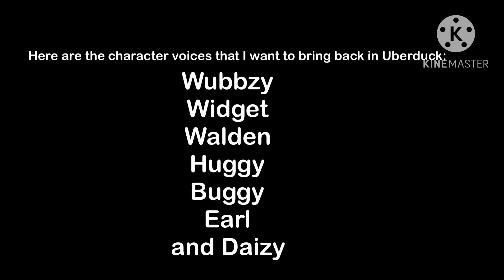(THIS TITLE IS TOO LONG)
Title: The List Of Character Voices I Want In Uberduck and The List Of Character Voices I Want To Bring Back In Uberduck

Here is the list of character voices I want in Uberduck:

Mr. Happy (The Mr. Men Show)
Little Miss Sunshine (The Mr. Men Show)
Mr. Nervous (The Mr. Men Show)
Mr. Tickle (The Mr. Men Show)
Little Miss Calamity (The Mr. Men Show)
Little Miss Chatterbox (The Mr. Men Show)
Peep (Peep and the Big Wide World)
Chirp (Peep and the Big Wide World)
Quack (Peep and the Big Wide World)
Baby Shark (Baby Shark's Big Show, Even Though I Hate Baby Shark's Big Show)
William (Baby Shark's Big Show, Even Though I Hate Baby Shark's Big Show)
JJ (Cocomelon, Even Though I Hate Cocomelon)
Daddy Shark (Baby Shark's Big Show, Even Though I Hate Baby Shark's Big Show)
Mommy Shark (Baby Shark's Big Show, Even Though I Hate Baby Shark's Big Show)
Grandma Shark (Baby Shark's Big Show, Even Though I Hate Baby Shark's Big Show)
Grandpa Shark (Baby Shark's Big Show, Even Though I Hate Baby Shark's Big Show)
The Pocoyo Narrator
The Hey Duggee Narrator (Even Though I Hate Hey Duggee)
and Hank Hanky (Pencilmation)

Here is the list of Character Voices I want to bring back in Uberduck:

Wubbzy (Wow! Wow! Wubbzy!)
Widget (Wow! Wow! Wubbzy!)
Walden (Wow! Wow! Wubbzy!)
Buggy (Wow! Wow! Wubbzy!)
Huggy (Wow! Wow! Wubbzy!)
Earl (Wow! Wow! Wubbzy!)
and Daizy (Wow! Wow! Wubbzy!)